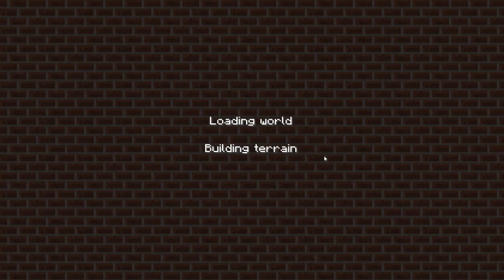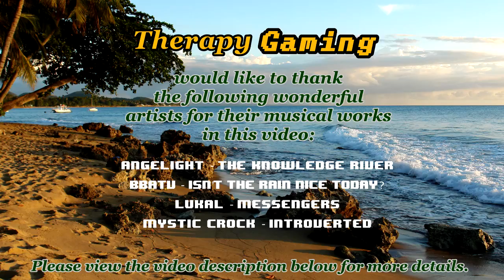Let's relax to Minecraft (Test Pack Please Ignore 2) #2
● Summary:
In this session, we gather some resources, start on the beginnings of a base, and build a stairway mineshaft in the Test Pack Please Ignore 2 (TPPI2) modpack.  At the end, we discover an open area, which we'll explore in episode 3.

bbatv - , isn't the rain nice today?

● Other Credits:
Thanks as always to cogito ergo imago for the beach imagery!

And also huge thanks to shawn for the beach video!

This video has personally-done closed captions.